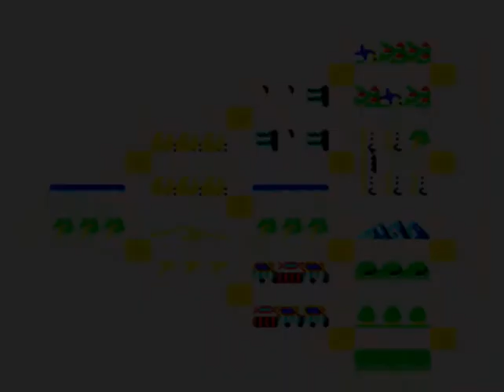Out Run (Game Gear)